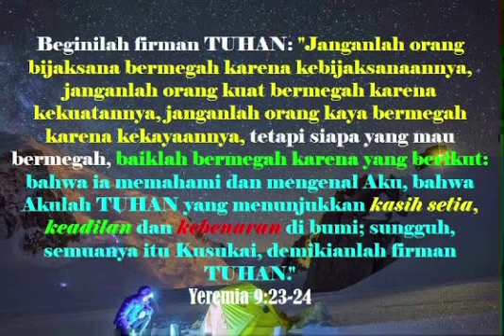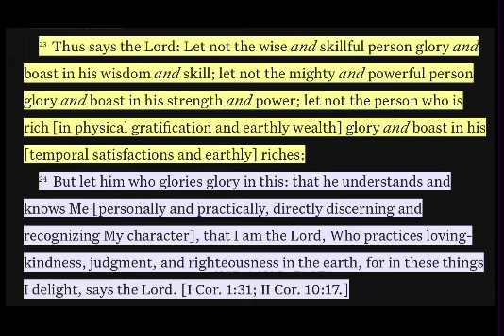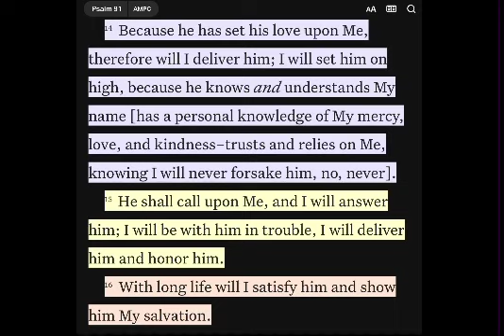Bermegah Karena Mengenal Tuhan